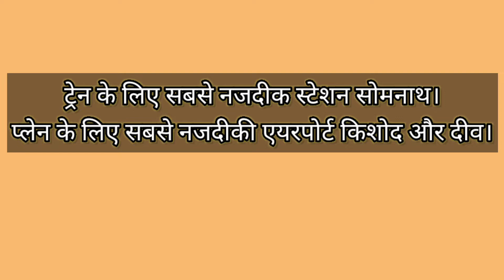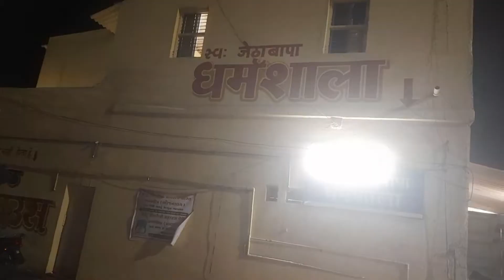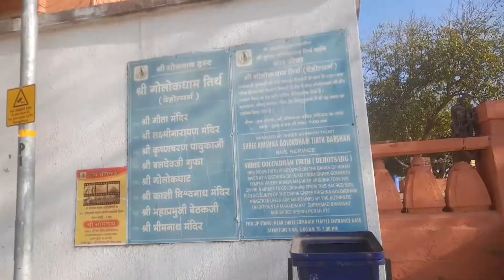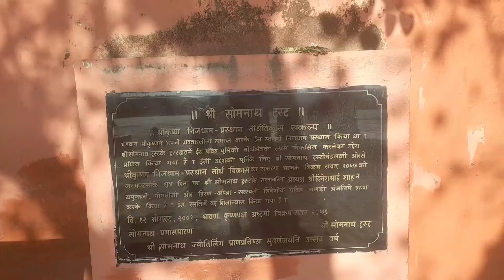temple tour /सोमनाथ ज्योतिर्लिंग यात्रा/somnath temple gujrat/सौराष्ट्र मंदिर गुजरात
@somnath temple vlogs।
@how to reach Somnath temple gujrat
@stay in best places in Somnath temple gujrat
@most viewed places in Somnath gujrat

Why Somnath temple is famous in Gujarat
In which district of Gujarat is the Somnath temple located?
somnath temple gujrat nearest railway station
somnath temple gujrat nearest airport
somnath temple gujrat nearest toursit places
where is somnath temple
somnath temple light and sound show timing

आज हम आपको ले चलेंगे एक ऐसी धार्मिक यात्रा पर जहां आपको भक्ति और धर्म की अनुभूति होगी ।
जहां एक तरफ मुगलों के शोषण की कहानी है तो एक तरफ हिंदू। मंदिरों के और उनकी संस्कृति की अमिट छाप।